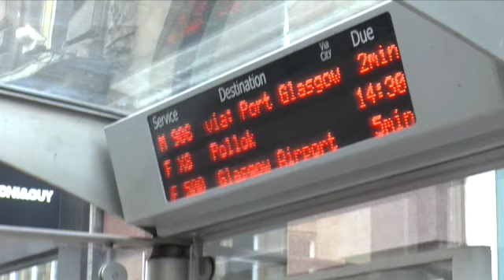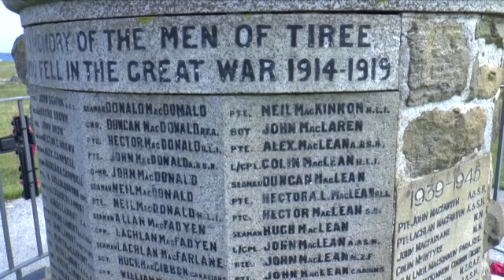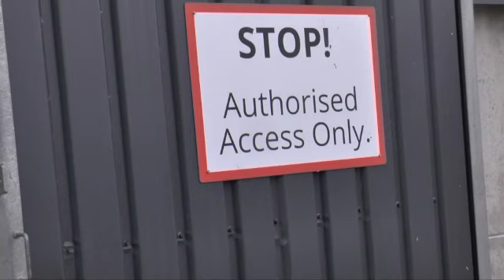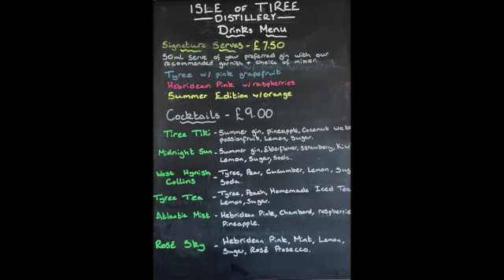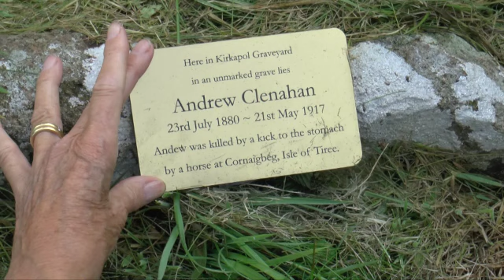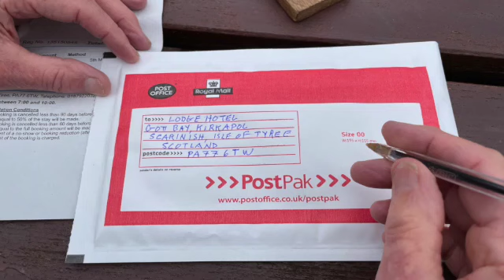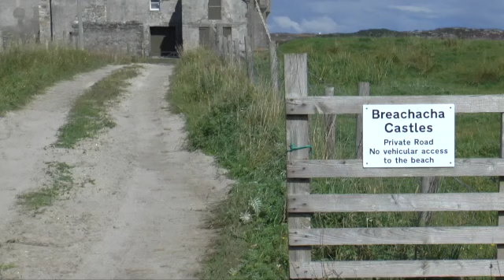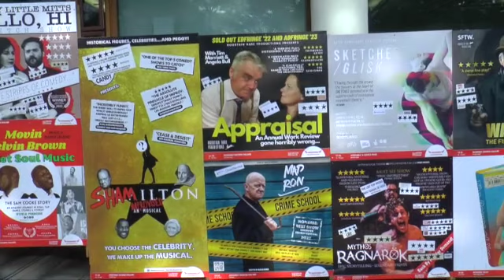Roundabout Route to the Fringe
We take a leisurely detour to the remote Inner Hebrides islands of Tiree and Coll enroute to the frenzy of the  Edinburgh Fringe Festival. August 2023. 40 minutes.